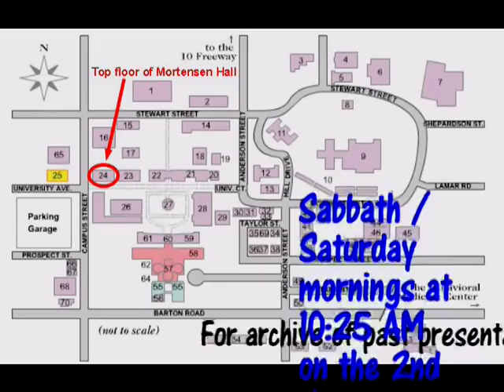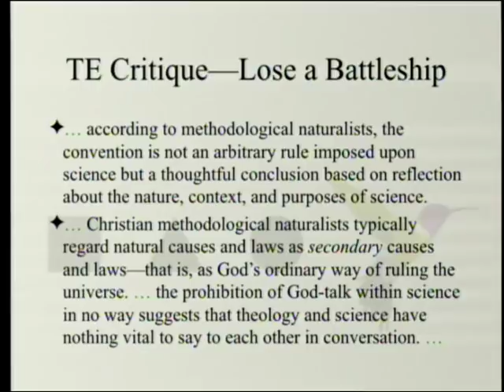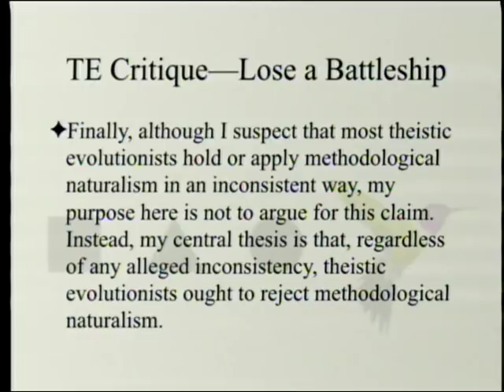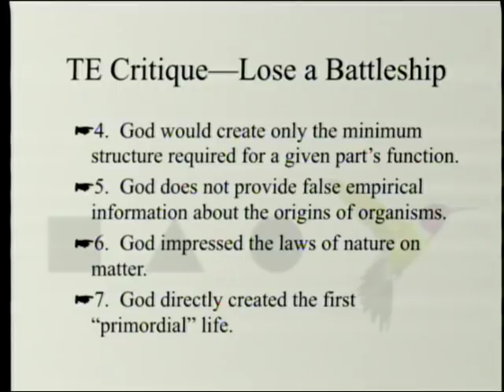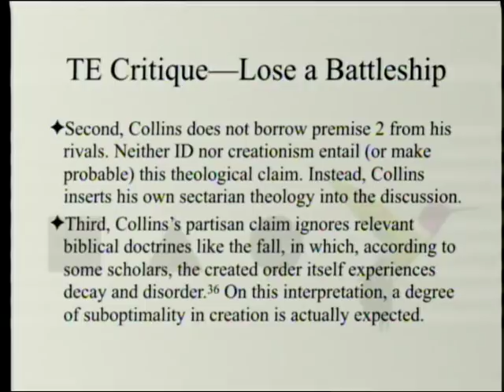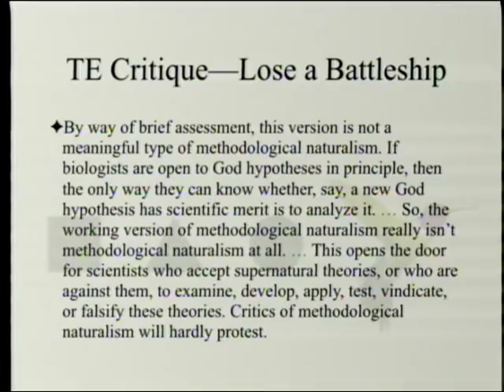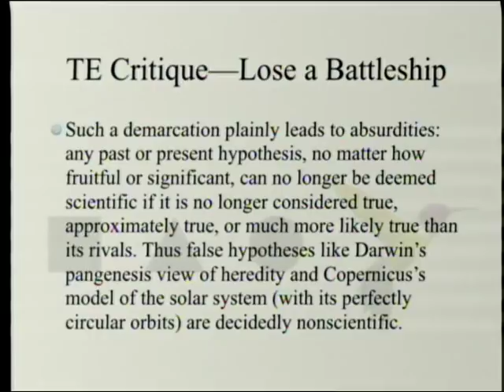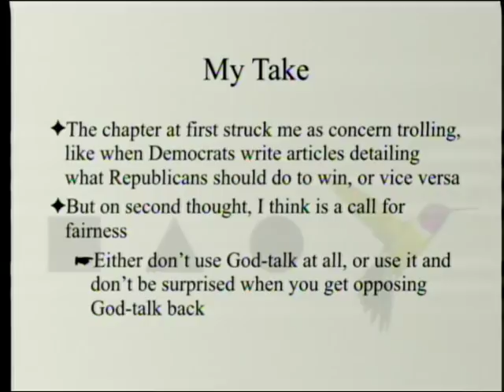Theistic Evolution Critique - How to Lose a Battleship 5-25-2019 by Paul Giem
The book "Theistic Evolution: A Scientific, Philosophical, and Theological Critique" is reviewed. In chapter twenty Stephen Dilley argues that methodological naturalism does not allow God-talk, and therefore does not allow the best arguments for evolution. Additionally, theistic evolutionists should discard it if they wish to use scientific arguments against the "intervention" of God in nature, for example, as proposed by ID advocates.

1. Moreland, J. P., S. C. Meyer, C. Shaw, A. K. Gauger, and W. Grudem eds. 2017. Theistic Evolution: A Scientific, Philosophical, and Theological Critique. Wheaton, IL: Crossway Books.